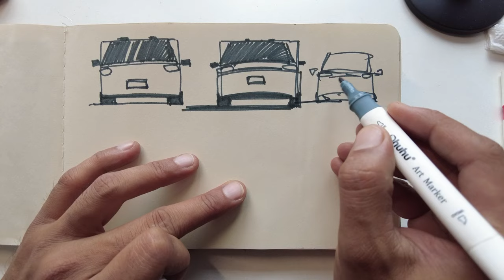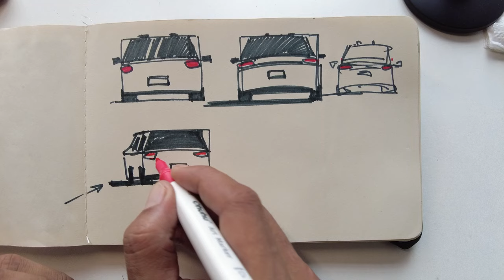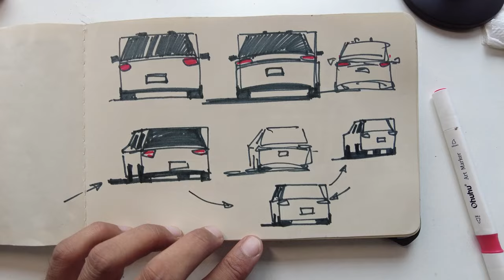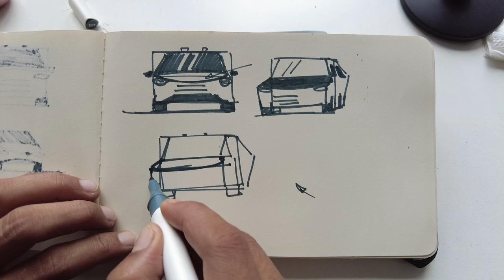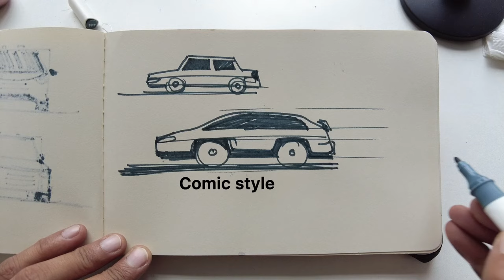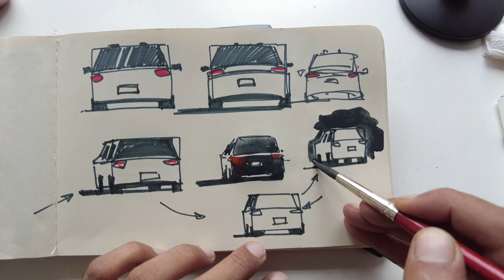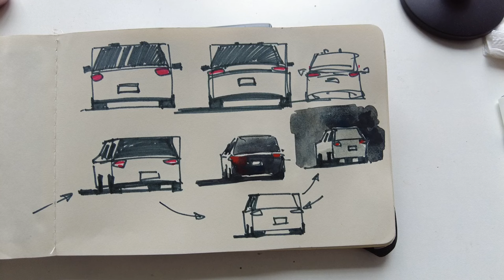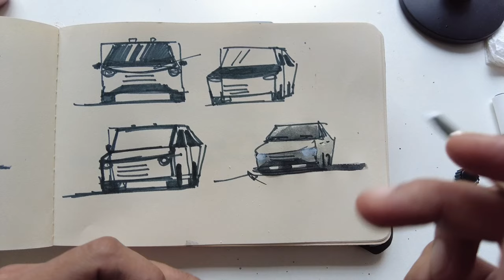How to Paint Cars for Streetscape Paintings? ~ Paint with me (watch & learn)